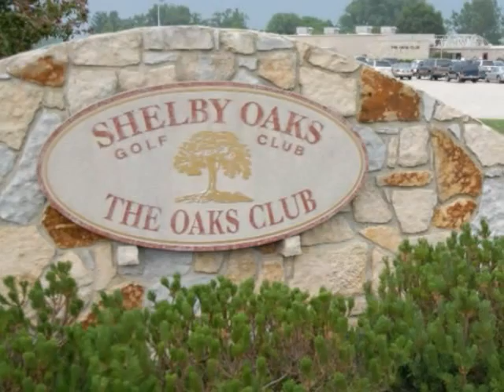Ben & Lebi Wedding 6-2-2007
Photo by Jack Hoying